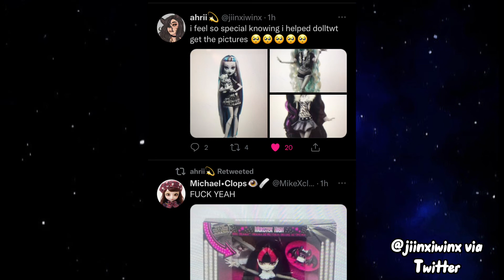NEW MONSTER HIGH B&W DOLLS REVEALED! 🖤🤍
Which one is your fave coming down below!